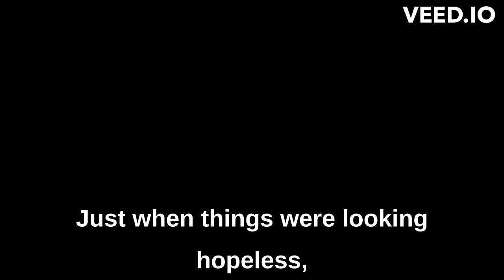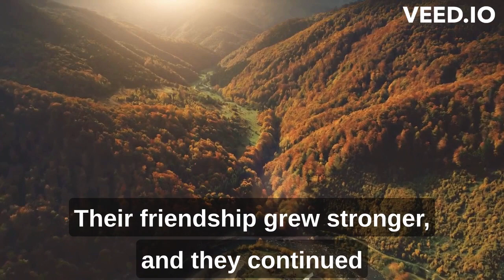A tale of great friendship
Friendship is one of the most precious gifts in our life. Great friendship is beyond mere acquaintance. It's a relationship which enriches lives in various ways. It is a bond of mutual love, trust, and respect. It is an emotion that grows stronger with time and shared experiences. In this story, we will explore some of the characteristics of great friendship and it's important in our lives.
One of the defining features of great friendship is the level of trust that exists between two individuals for instance; not limited to human only. When we trust our friends, we believe that they have our best interests from heart, soul and mind. It is built over time through shared experiences, honest communication, care, loyalty  and concern.
Another important aspect of friendship is the ability to have fun together. Laughter and joy are essential ingredients of a strong friendship. Great friends know to make good times even in stressful times.

In conclusion, it is a rare and precious gift which enriches lives in countless ways. It lies on a foundation of trust, respect, loyalty and fun. It can be a relationship of lifetime.